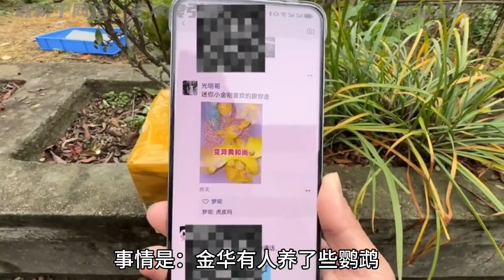鹦鹉案件的灵魂之问律师在金华鹦鹉案件中，照片居然能做DNA鉴定